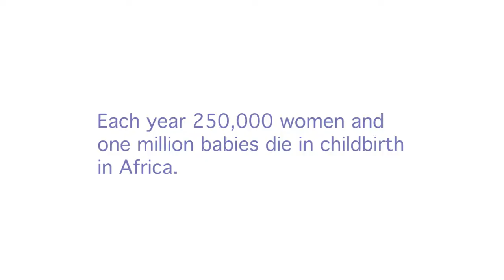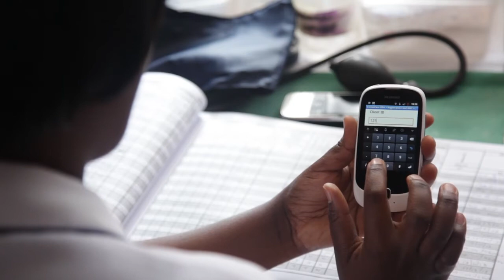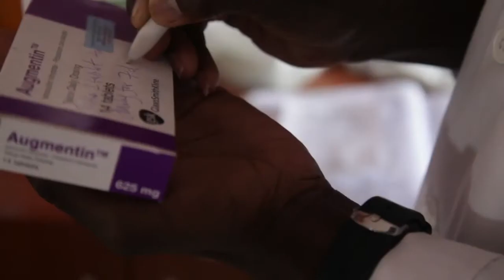Jacaranda Health Brings Safe and Respectful Maternity Services to Women in East Africa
What makes Jacaranda Health special? Jacaranda Health aims to transform the way maternal health care is provided in East Africa, and make pregnancy and childbirth safer for women and newborns. Learn more about Jacaranda's vision for high-quality, patient-centered maternity care for all women.